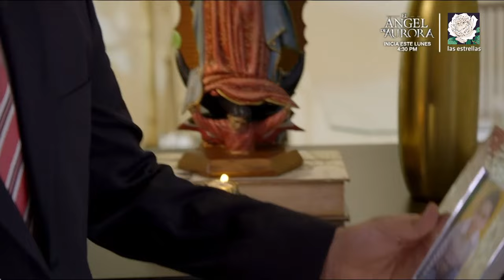La Rosa de Guadalupe 2024 MUJER DE LA VIDA GALANTE Part 2